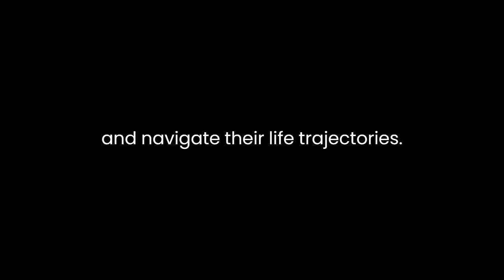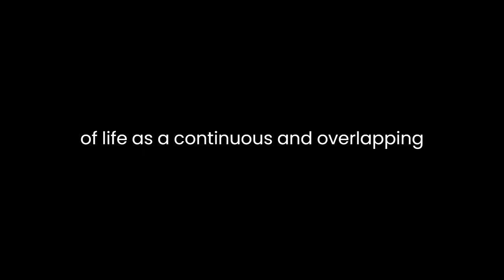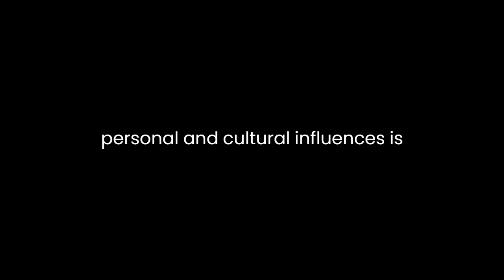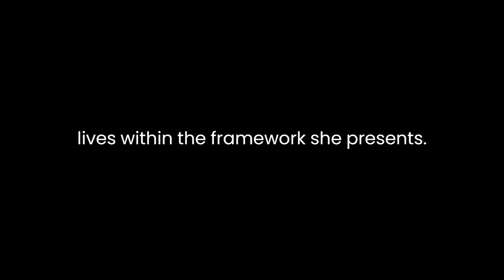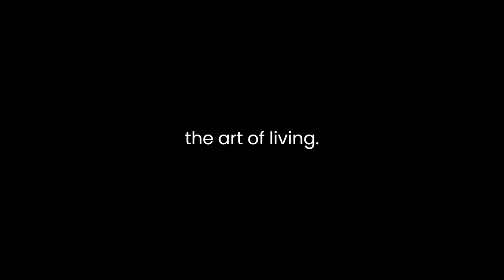"Composing a Life" By Mary Catherine Bateson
"Composing a Life" by Mary Catherine Bateson is a thought-provoking exploration of the complexities and fluidity of women's lives. Bateson employs a unique blend of personal narrative, academic insight, and philosophical reflection to delve into the ways in which women construct and navigate their life trajectories.The central premise of the book revolves around the concept of life as an ongoing composition—a work of art in progress. Bateson draws inspiration from music, describing life as a piece that is constantly evolving, shaped by the interplay of various themes and experiences. This metaphorical framework allows her to convey the dynamic and improvisational nature of women's lives, emphasizing the importance of embracing change and uncertainty.One of the key strengths of Bateson's work lies in her ability to seamlessly weave together diverse narratives and perspectives. Through a series of case studies and interviews with women from different backgrounds, she presents a rich tapestry of experiences that challenge traditional notions of linear and predictable life paths. This approach not only adds depth to her analysis but also underscores the diversity of ways in which women engage with the process of composing their lives.Bateson also introduces the concept of the "sequence," emphasizing the interconnectedness of various life stages and experiences. She argues against viewing life as a series of isolated events or fixed stages, advocating instead for an understanding of life as a continuous and overlapping series of compositions. This perspective allows for a more nuanced understanding of women's lives, acknowledging the simultaneous presence of multiple roles and identities.Throughout the book, Bateson emphasizes the importance of resilience and adaptability in the face of life's uncertainties. She challenges the notion of a predetermined life script, encouraging women to embrace the creative potential of unexpected turns and detours. In doing so, Bateson advocates for a more open-ended and flexible approach to life, one that values the process of adaptation and growth over rigid adherence to predefined goals.The intersection of personal and cultural influences is another theme that permeates Bateson's analysis. She explores how societal expectations and cultural norms shape women's choices and opportunities, often constraining the possibilities available to them. By acknowledging these external forces, Bateson encourages readers to critically examine the societal structures that influence their lives and to actively participate in the ongoing composition of their narratives.Bateson's writing style is both engaging and reflective, inviting readers to contemplate their own lives within the framework she presents. Her prose is imbued with a sense of curiosity and empathy, fostering a connection between the reader and the diverse women whose stories are interwoven throughout the book. This empathetic approach contributes to the accessibility of her work, making complex theoretical concepts relatable and applicable to a broad audience.In conclusion, "Composing a Life" is a compelling exploration of the intricate and ever-evolving nature of women's lives. Mary Catherine Bateson's use of metaphor, case studies, and interdisciplinary perspectives creates a multifaceted portrait of the ways in which women navigate the complexities of existence. By challenging conventional narratives and advocating for a more fluid and creative approach to life, Bateson offers a valuable contribution to the ongoing discourse on identity, resilience, and the art of living.